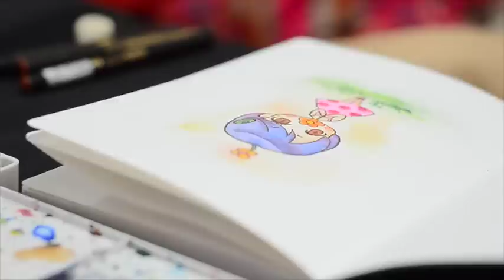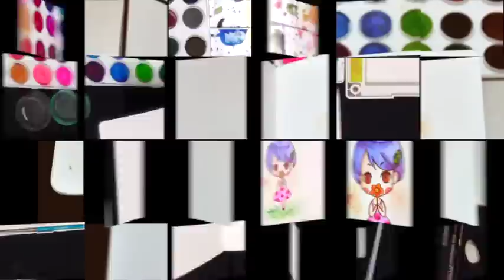วิธีวาดการ์ตูน | สาธิตการวาดการ์ตูนอย่างง่ายๆ ด้วยสีน้ำและปากกาพู่กัน